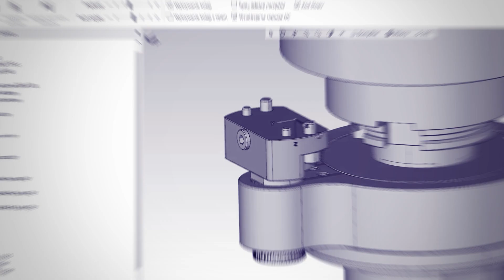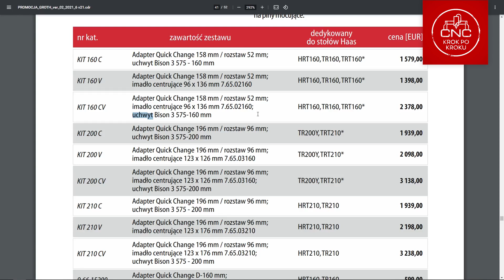Systemy zero-point i quick-change do montażu imadeł i uchwytów obróbkowych na frezarkach CNC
Zwłaszcza na obrabiarkach pięcioosiowych miejsca na stole jest stosunkowo mało, a i pozostawione luzem uchwyty lub imadła mocno utrudniają pracę i zwiększają kolizyjność. W dzisiejszym odcinku chciałbym pokazać Wam podstawy działania systemów zero-point i quick-change od Gerardi które służą do szybkiego przezbrajania maszyny bez używania narzędzi.
0:00 Intro
1:02 Zero-Point
2:51 Quick-Change
6:05 Ile to kosztuje?
6:42 Podsumowanie